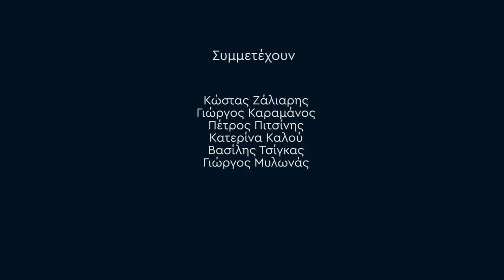Watch it: Τι βλέπει το Gazzetta τον Δεκέμβριο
Οι συντάκτες του gazzetta.gr μιλούν για όλα όσα θα σε κάνουν να κολλήσεις αυτόν τον μήνα στην COSMOTE TV.